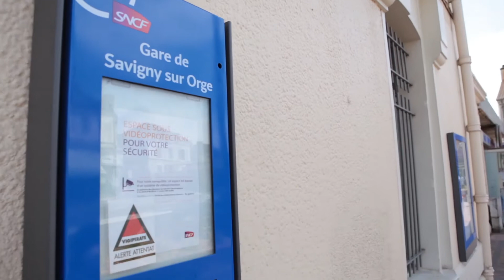La « bilocalisation », une autre manière de travailler à distance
Vidéo 2 : SNCF Transilien
Dans cette nouvelle vidéo de sa web série « l’entreprise autrement, le groupe Up vous propose de découvrir la bilocalisation.

Ce n’est pas parce qu’on travaille dans les transports qu’on a envie d’y passer sa vie en allers et retours quotidiens entre son domicile et son lieu de travail…
Habituellement, il faut près d’une heure à Olivier et Murielle pour aller rejoindre le siège de la SNCF à Montparnasse. Mais deux jours par semaine, l’entreprise met à leur disposition un bureau en gare de Savigny-sur-Orge à seulement quelques minutes de leur domicile.
Cette opportunité, ils la doivent à un projet lancé par la SNCF sur le réseau Transilien : la « bilocalisation ».